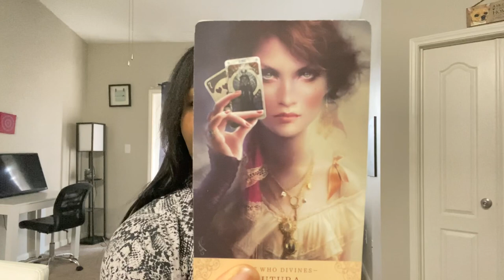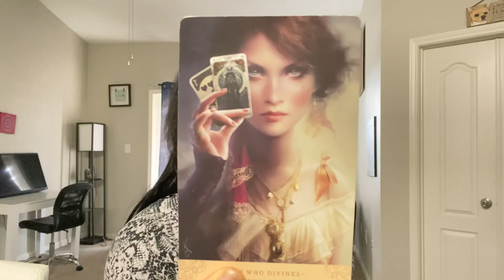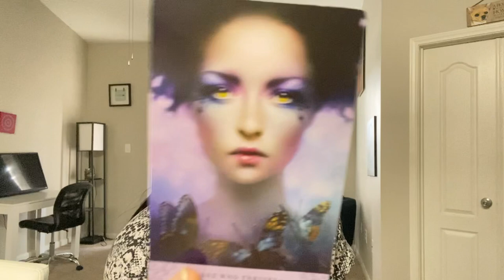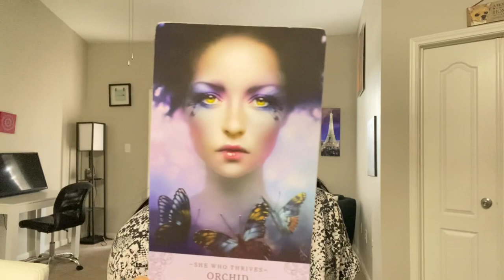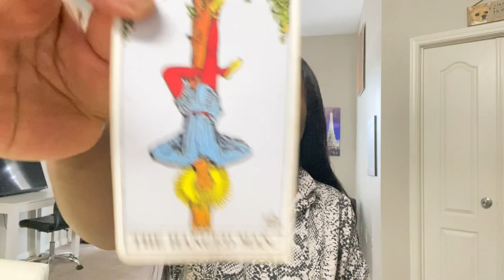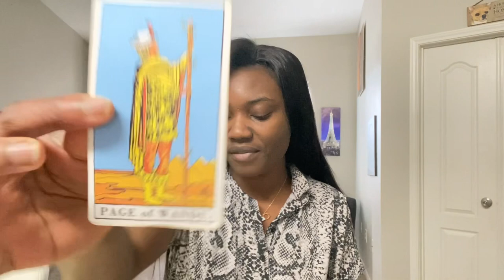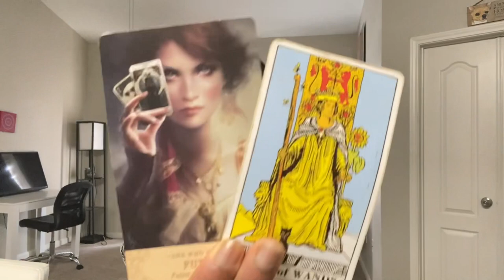TAROT TAUREAU: “TU NE T’ATTENDS PAS À CETTE CONFRONTATION.”